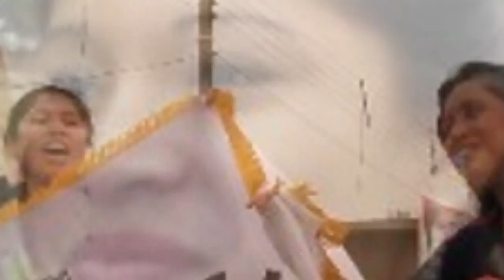JosMacBa - Juventud Pionera del Futuro ( Ze Xtraña Mucho)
Zpero k lez encante J.P.F loz xtraño mucho ...
zpero k no m halla faltado nadiez pz ..
hay recuerdoz de td un poko excurzion-viaje de promociom
olimpiadas y los mas rankeados - los mas pileros-- :D
Zu Amigo e Compañaero k les Kieres
    "MACHADO"